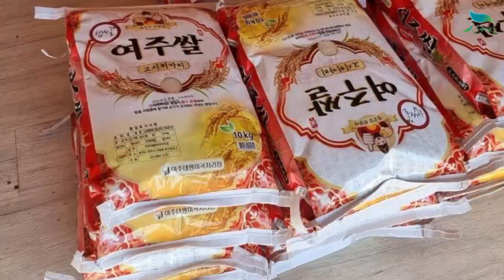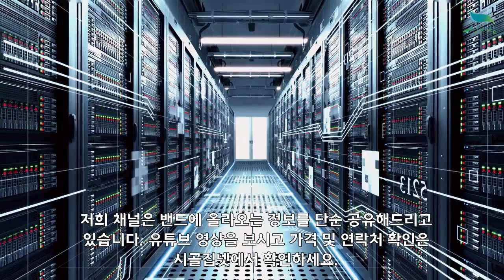[신바람농업네트워크 협력농가 판매상품 010 7135 5930 ] 밥맛좋은 임금님 수랑상 햅쌀 진상미 판매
안녕하세요!
경기도 여주에 계시는 회원님이 직접 농사지으시고 사진으로 보내주신 내용입니다

밥맛좋은 임금님 수랑상 햅쌀 진상미

 4kg 29,000원 무료배송
10kg 52,000원 무료배송
20kg 89,000원 무료배송

오전 10시-오후 5시까지 전화상담가능합니다. 그 이후 시간에는
문자로 주문주세요